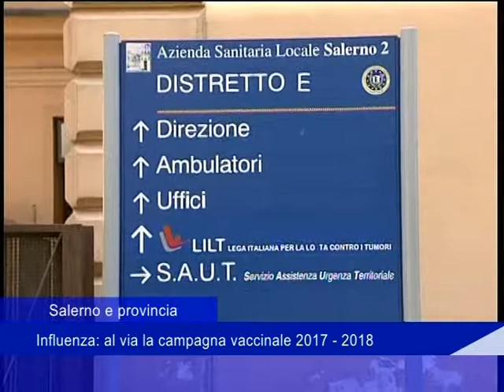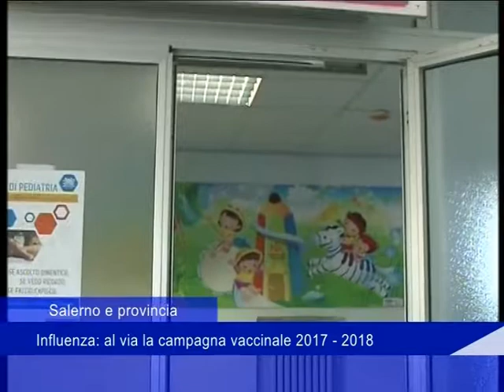Salerno e provincia: Influenza, al via la campagna vaccinale 2017-2018 - 28 Ottobre 2017